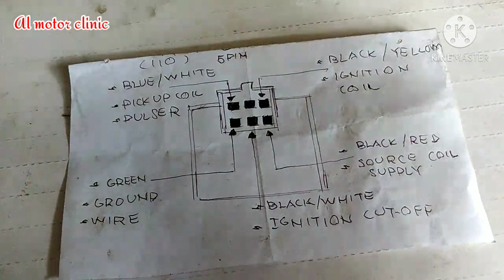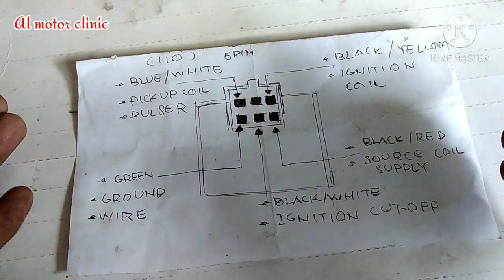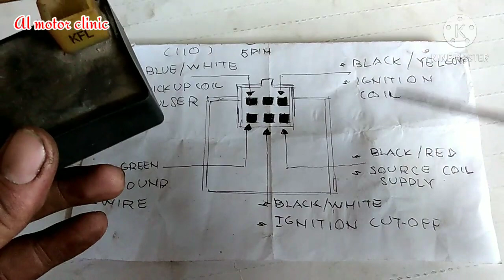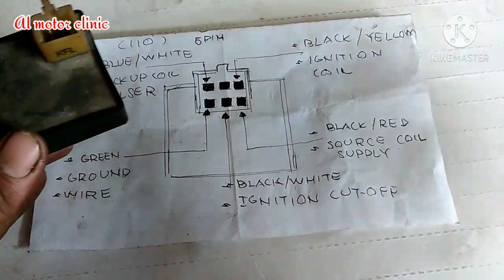Honda Wave 100 CDI Color Coding, Function and Schematic Diagram || tagalog tutorial